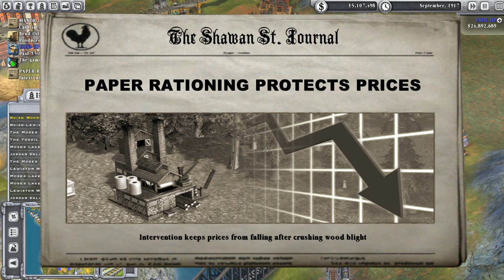Sid Meier's Railroads! - Northwest U.S.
Info:
Game: Sid Meier's Railroads! (PC/Windows)
Game recorded with: Bandicam